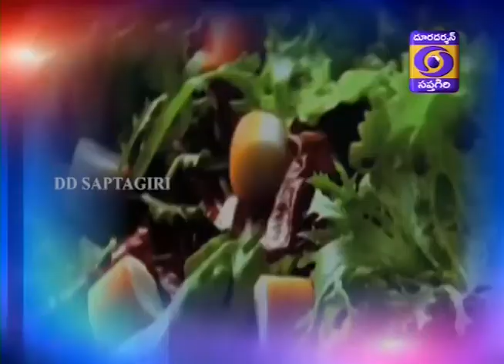Maa Inti Vanta-Dhokla